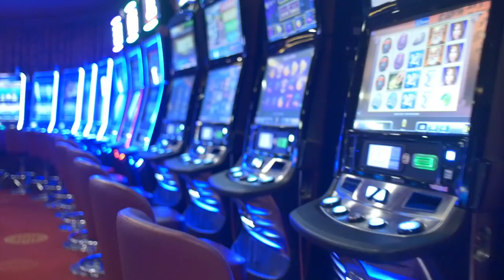Highlights from WPTDeepStacks Brussels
WPTDeepStacks Brussels is in the books, and what an amazing time it was! We hope to see you at the tour's next stop in Deauville, France, in December.